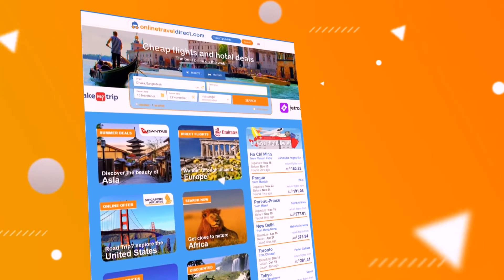Travel to Queenstown, New Zealand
Discover Queenstown, are you planning a trip to New Zealand?

This video by Online Travel Direct will introduce you to the city of Queenstown that is the city of adventure sports, jet boating, bungee jumping and much more. Queenstown is the Southern Hemisphere's premiere four season alpine and lake resort. Nestled on the shores of Lake Wakatipu and overlooked by the majestic Remarkables Range, Queenstown is the perfect destination all year round. The town follows the shores of Lake Wakatipu, a deep blue pool of pure mountain water.

In winter, Queenstown turns into an alpine playground—skiers and snowboarders come from all over the world to join in the fun at the annual Winter Festival. On Lake Wakatipu, the vintage TSS Earnslaw steamer has been beautifully restored to its original condition and takes visitors on daily trips.

Keen golfers shouldn't miss out on an opportunity to play some of the most scenic courses in the world, at award-winning Millbrook Resort, Kelvin Heights, Arrowtown and Frankton. The area has great rainbow trout, brown trout and quinnat salmon fishing.

Wine tasting is fast becoming one of the more popular ways to see the greater Queenstown region. Join one of the wine tours to Gibbston Valley, Chard Farm or Peregrine Winery among a number of top class boutique wineries.

Don't miss historical Arrowtown with its quaint, tree-lined streets, miners' cottages and shops preserved as they were during the 19th century gold rush era, just a 20 minute drive away.